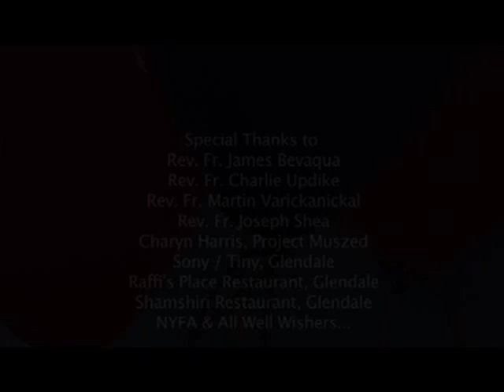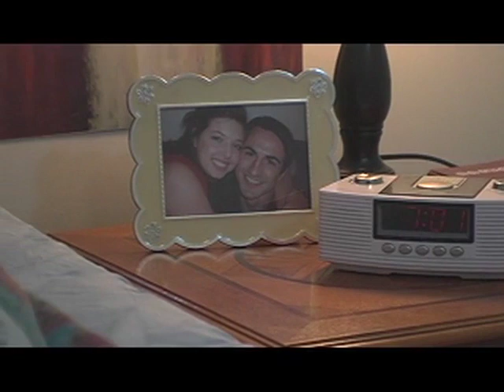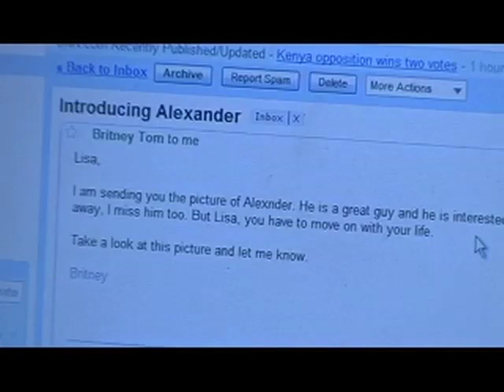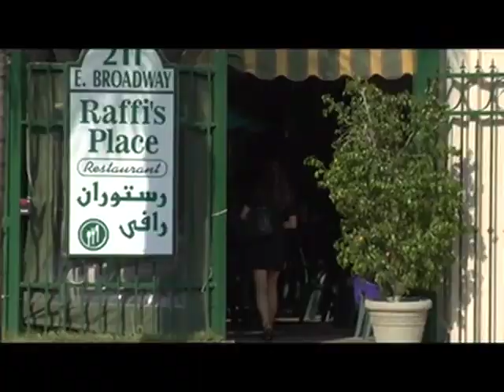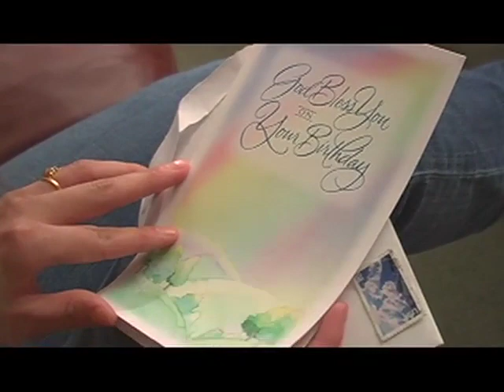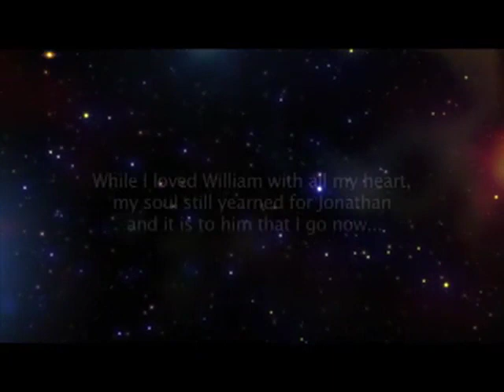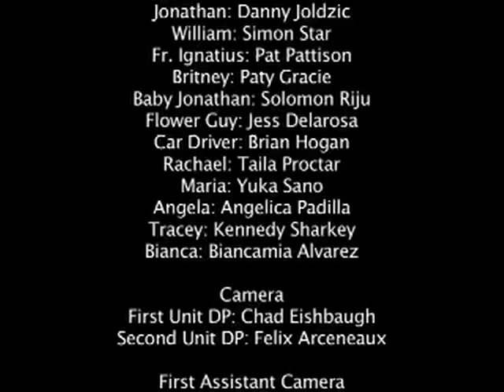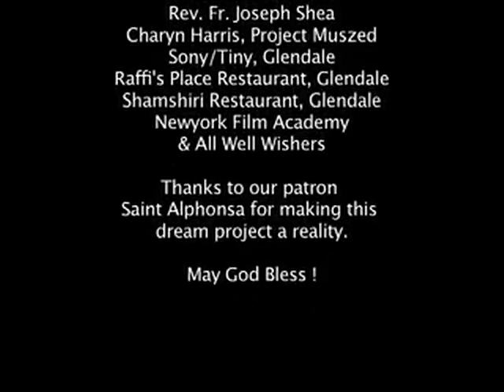"Still Cries The Soul" - 120 Min English Feature Film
Still Cries The Soul is the heart wrenching story of Lisa (Sasha Olson) who seemed to have the perfect life and was eagerly anticipating her wedding to Jonathan (Danny Joldzic) until she loses him to a tragic accident. After Jonathan's death, Lisa is haunted by his memories, leaving her unable to move on with her life. That's until one day she meets William (Simon Star) who promises to bring back the joy and laughter in her life. Lisa is torn between betraying Jonathan and allowing her heart to love again...Will she?

Cast: Sasha Olson, Danny Kras, Simon Star, Pat Pattison, Solomon Riju, Jesse Dela Rosa, Yuka Sano, Angelica Padilla, Talia Proctor, Brian K. Hogan

RIJU RAJU SAM

Produced by: Rosely George
Cinematography: Felix Arcenaux & Chad Eshbaugh
Sound Editor: Nate Scott
Original Music : Patrick Bowsher
First Assistant director : Olivia Briggs
Assistant camera: Brian K. Hogan
Creative Support: Charyn Harris, Project Muszed
Song Lyrics, Music & Background Scores Recorded: Patrick Bowsher Music Studios